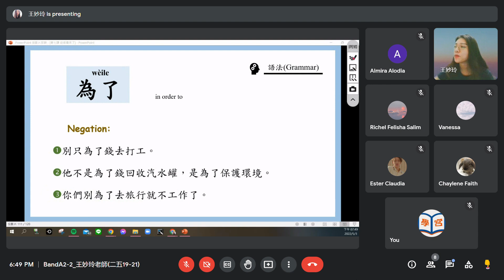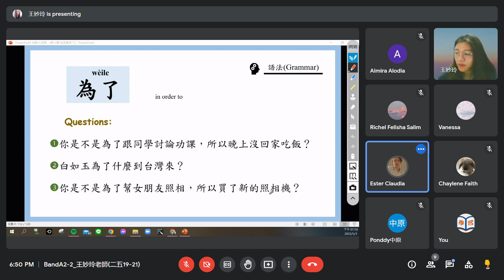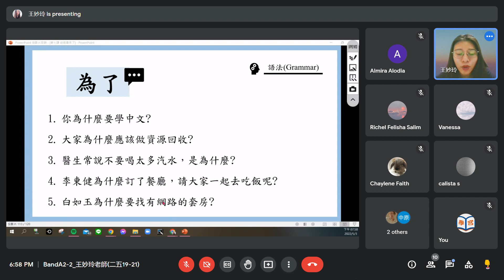Meet BandA2 2 王妙玲老師二五19 21 Google Chrome 2022 05 03 18 48 31